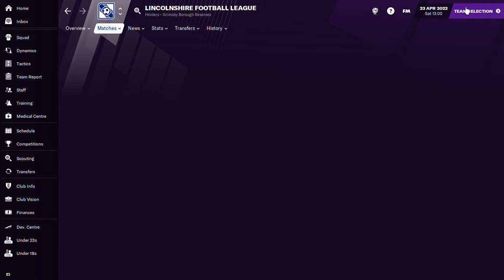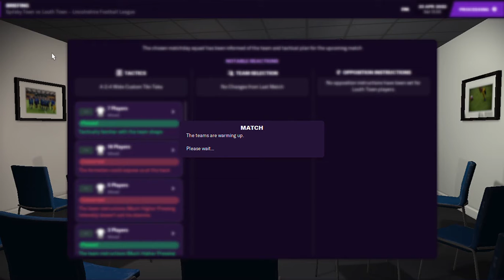Football Manager 2021 - Spilsby Town FC - 1st 2nd or 3rd ??